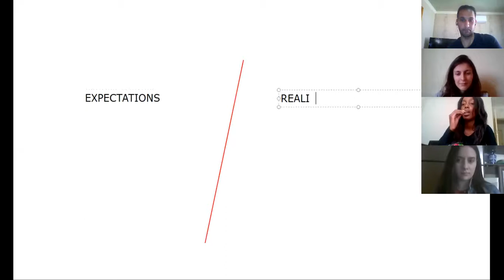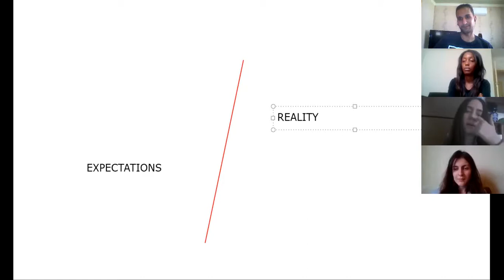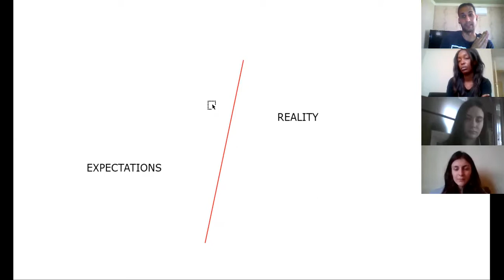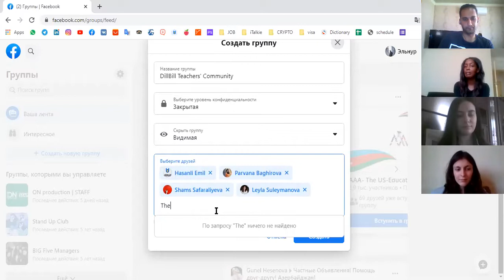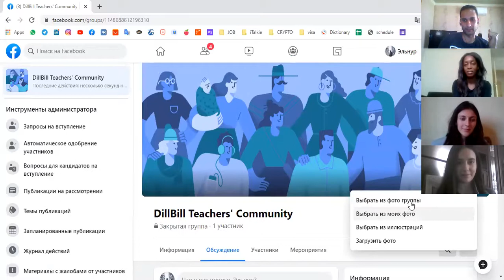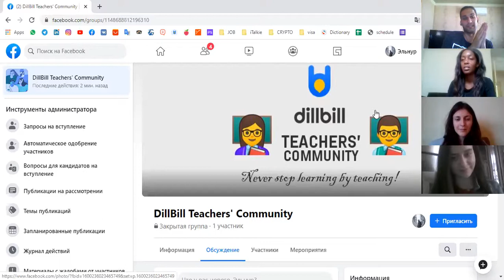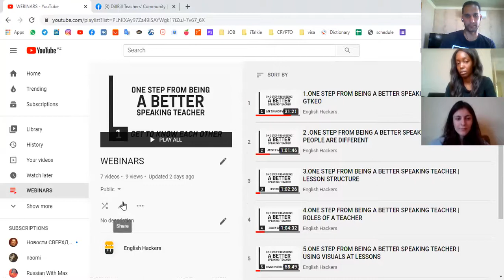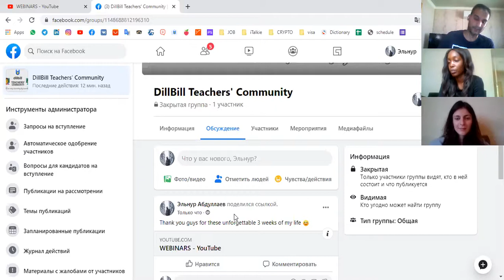8.ONE STEP FROM BEING A BETTER SPEAKING TEACHER | READY TO GO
Now it's time to finalize our training by creating a teacher community and telling wishes to the next generations who are going to see these videos.
"Ready to go!" session of "One step from being a better speaking lesson" training. Enjoy!